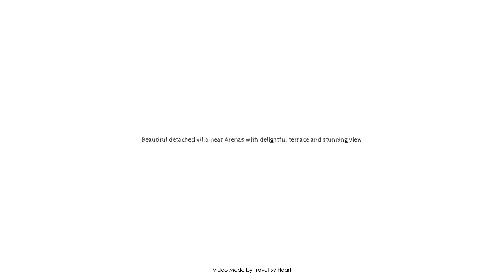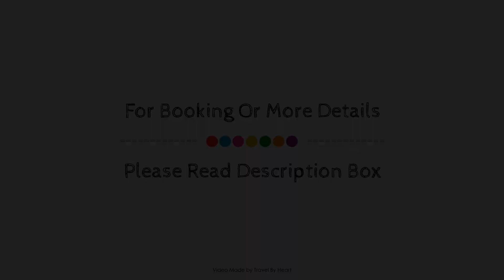Beautiful detached villa near Arenas with delightful terrace and stunning view, Spain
Searching For
1. Beautiful detached villa near Arenas with delightful terrace and stunning view
2. Beautiful detached villa near Arenas with delightful terrace and stunning view Virtual Tour
3. Beautiful detached villa near Arenas with delightful terrace and stunning view Rooms
4. Beautiful detached villa near Arenas with delightful terrace and stunning view Amenities
5. Beautiful detached villa near Arenas with delightful terrace and stunning view Videos
6. Beautiful detached villa near Arenas with delightful terrace and stunning view Offers
7. Beautiful detached villa near Arenas with delightful terrace and stunning view Deals
Audio Credit:
Track Title: Reasons To Hope
Artist: Reed Mathis